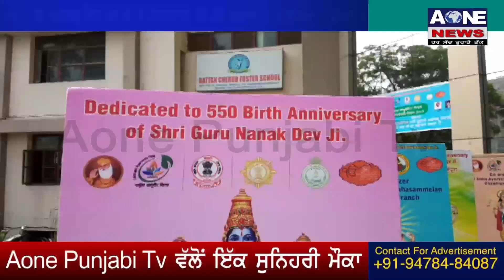Mohali | ਖੋਤੇ ਦਾ ਗੁੱਸਾ ਘੁਮਿਆਰ ਤੇ ਵਰਗਾ ਵਤੀਰਾ IAS ਰੈਂਕ ਦੇ ਅਫਸਰ ਨੇ ਕੀਤਾ | AOne Punjabi Tv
ਮੰਤਰੀ ਦਾ ਅਫਸਰ ਲੇਟ ਆ ਕੇ ਤੇ ਪੱਤਰਕਾਰਾਂ ਤੋਂ ਪੁੱਛੇ ਸਵਾਲਾਂ ਤੇ ਭੱੜਕਿਆ ਮੀਡੀਆ ਤੇ
IAS ਰੈਂਕ ਦੇ ਅਫਸਰ ਦਾ ਵਤੀਰਾ ਦੇਖ ਕੇ ਮੀਡੀਆ ਕਰਮਚਾਰੀ ਹੋਏ ਹੱਕੇ ਬੱਕੇ
ਮੀਡੀਆਂ ਨੇ ਪ੍ਰੋਗਰਾਮ ਦਾ ਕੀਤਾ ਬਾਈਕਾਟ ਤੇ ਬੰਦ ਕੀਤੀ ਪ੍ਰੋਗਰਾਮ ਦੀ ਕਵਰੇਜ਼ |